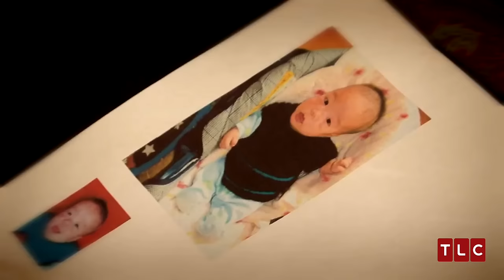Reunited with Martha | The Little Couple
The family reunites with Martha, the owner of the adoption agency that placed Will with their family.